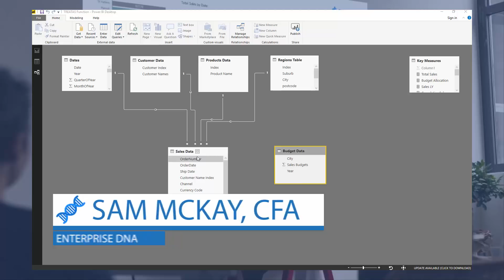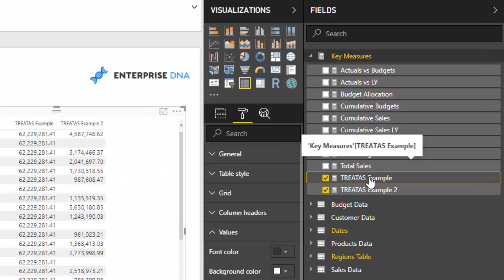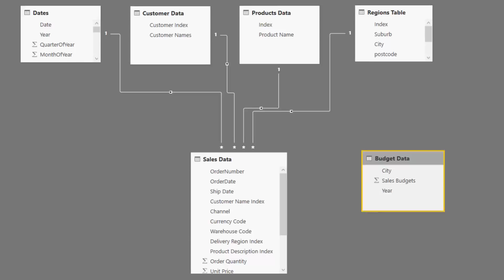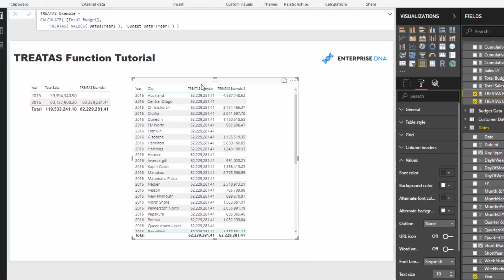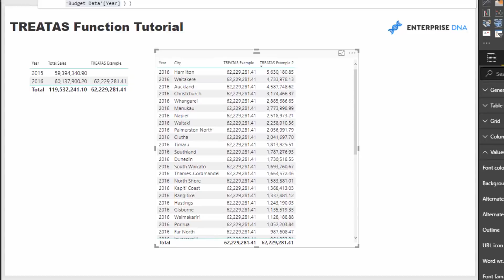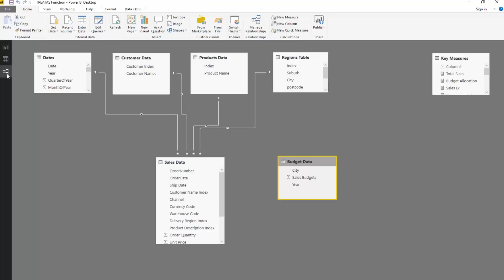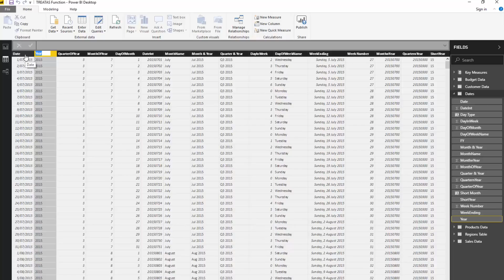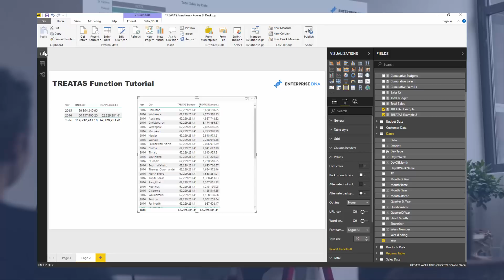How To Use The TREATAS Function - Power BI & DAX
The TREATAS function is relatively new to Power BI. On first look, it's hard to know how and when to use it.

With this tutorial, I look to explain both those things and look to sell you on how powerful it can actually be when used correctly within Power BI.

Good luck working this function into your models.

Video Details
2:55 - using the TREATAS function
5:30 - expanding the TREATAS function
8:27 - other ways to use TREATAS

Using Power BI DAX Functions To Deal With Products That Have Changing Prices Overtime

For more TREATAS support queries to review see here….